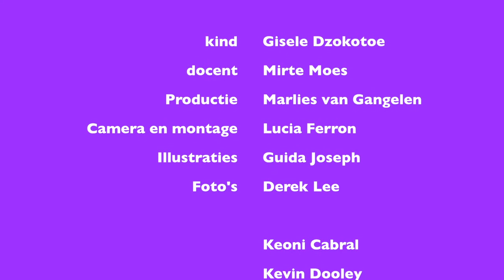Leerorkest Instructie_1 Fagot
Een instrument spelen: hoe begin je? Een instructiefilmpje van het Expertisecentrum Leerorkest Amsterdam met uitleg over de eerste stappen: uitpakken, in elkaar zetten, speelhouding, eerste toon, inpakken en wegwezen.
Playing an instrument: getting started.